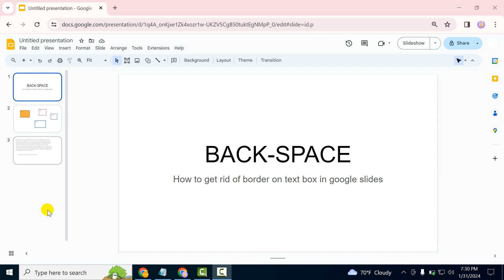How to get rid of border on text box in google slides